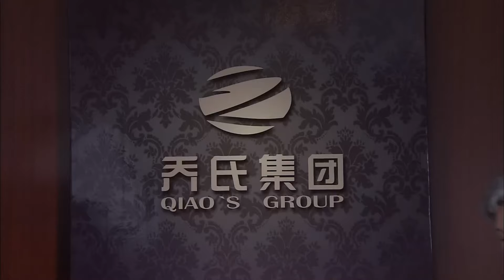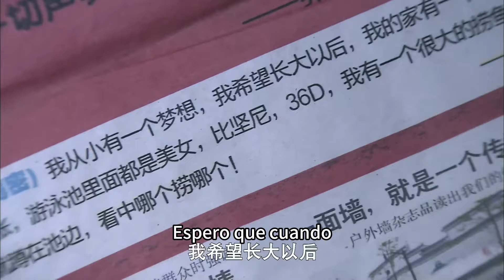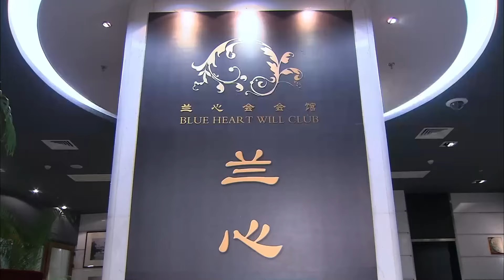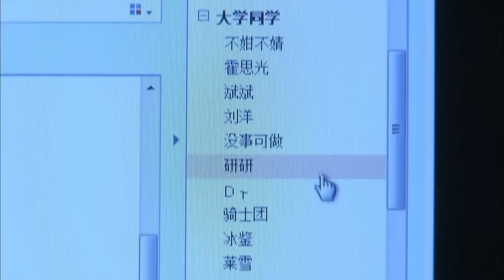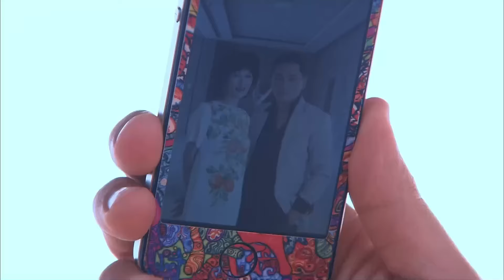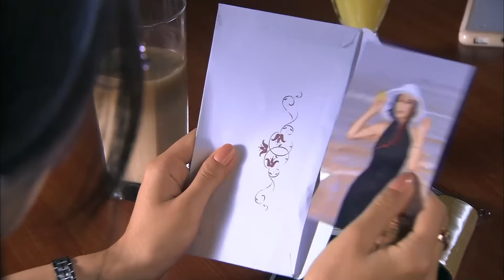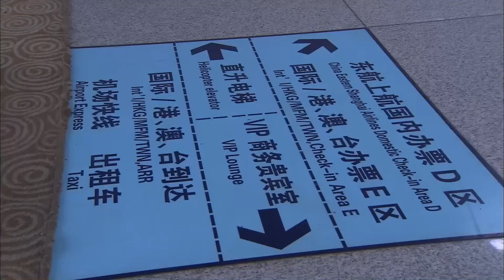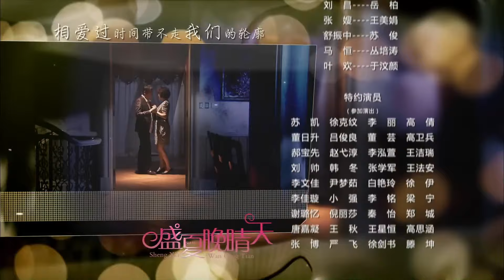【Sub Esp】💰💝Amor Entre Los Herederos💝💰EP 02 | Yang Mi: ¡Mi amiga y mi novio me traicionaron!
Episodios: 46
Duración: 45 min
Géneros:Romance

Sinopsis:
La hija de un magnate inmobiliario, Xia Wan Qing, aparentemente no tiene forma de retirarse después de que su amiga y su novio la traicionan. Afortunadamente, la salva el genio de los negocios Qiao Jin Fan. Jin Fan es un "playboy" y el futuro sucesor de de la familia Qiao. Él extiende una mano ofrecida y juntos emprenden un camino de venganza. Cada uno por motivos propios inicia un amor con "motivos inciertos". Después de soportar circunstancias debido a los intereses encontrados de sus familias y una serie de conspiraciones, los dos encuentran el amor verdadero.